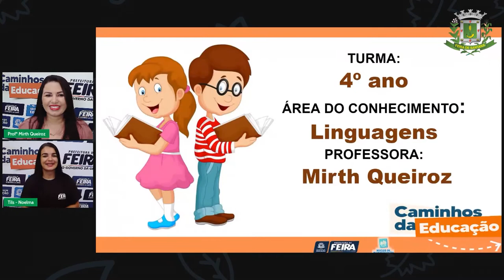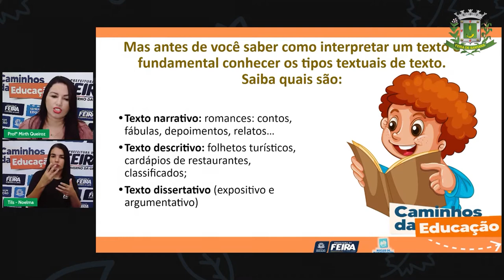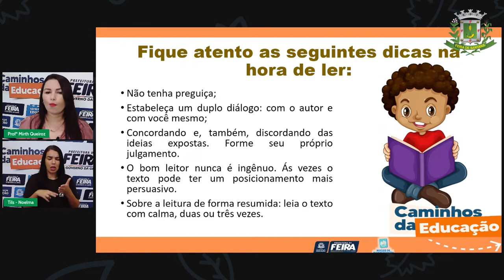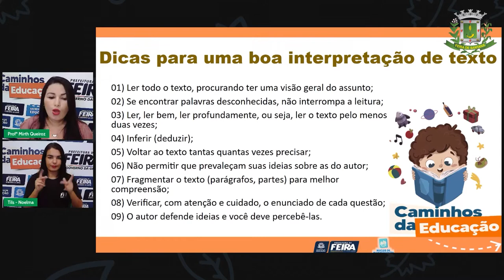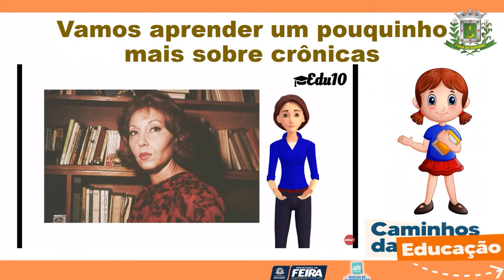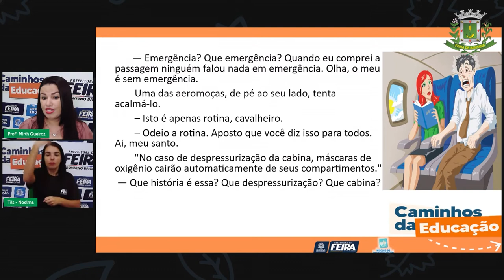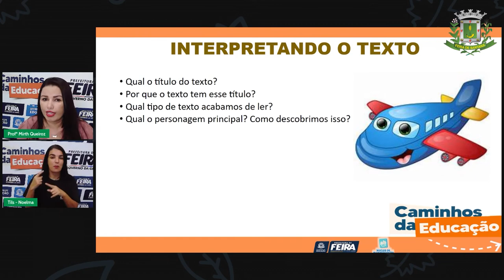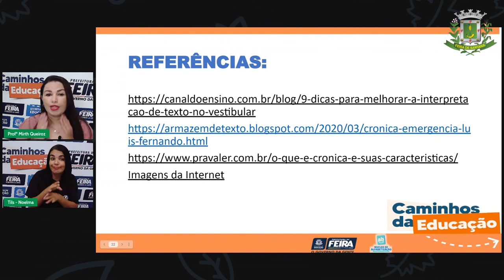Aula 144 4ºANO Profª Mirth de Queiroz Linguagens Leitura e interpretaçao